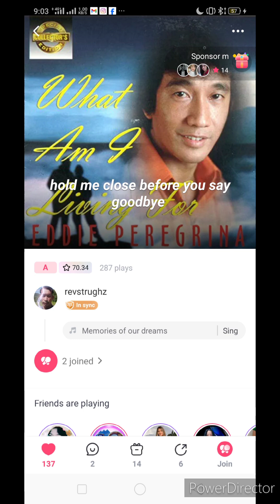Memories of Our Dreams - Eddie Peregrina (Cover by Dan C)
I found an amazing singer on StarMaker, take a look now!
Memories of our dreams#StarMakerI found a great Cover of 'Memories of our dreams' on StarMaker! (StarMaker, free online karaoke)

Sing along with me Dan C (revstrughz) with my rendition of Memories of Our Dreams by Eddie Peregrina.

Lyrics (Source:. Google search)

Memories of Our Dreams
Song by Eddie Peregrina

Hold me close before you say goodbye

1.  Video/photo credits courtesy of Starmaker;